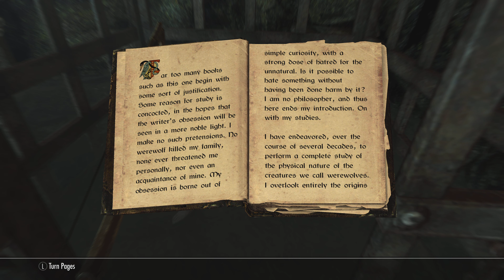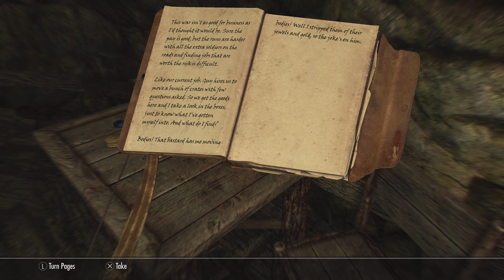Skyrim | Gameplay Part 22 (PS5 4K)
Skyrim
Gameplay Part 22 (PS5 4K)